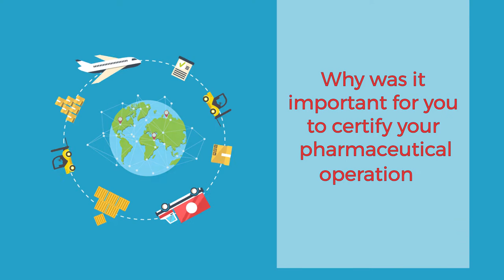CEIV Pharma - Testimonials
CEIV Pharma addresses industry’s need for more safety, security, com​pliance and efficiency,  by the creation of a globally consistent and recognized pharmaceutical product handling certification.